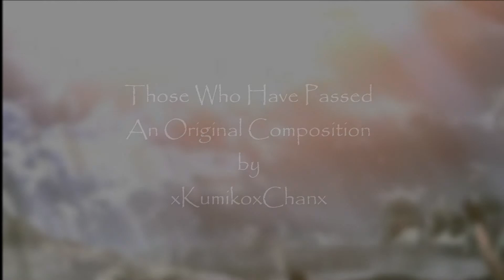Emotional Music - Those Who Have Passed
This song didn't take too long to make, but I was conflicted on whether or not I should have made it longer and add more parts into it. There was a little something made for the middle, but it didn't feel right... seemed more complete without it.

I remember reading from somewhere that flowers grow over the resting places of where heroes have fallen...

I only own the music, the pictures do not belong to me.

Composed by xKumikoxChanx

I am a composer that focuses on relaxing, emotional, fantasy, and peaceful music. I hope you enjoy what you hear :)